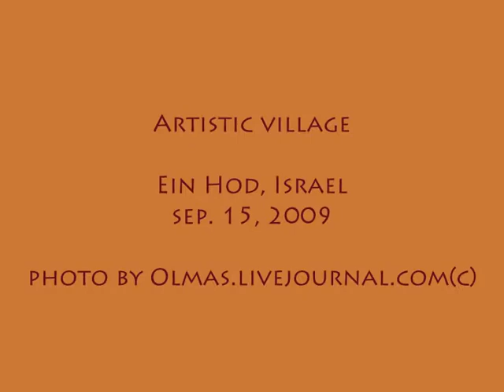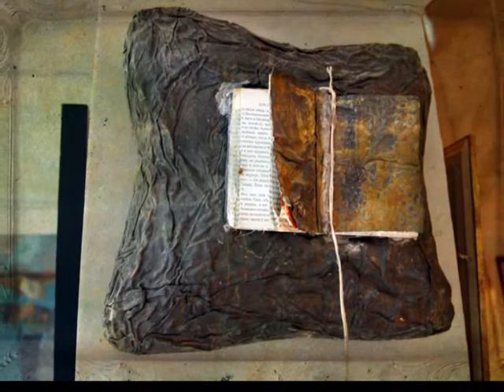Artistic village - Ein Hod, Israel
Ein Hod (Artistic village), Israel
sep. 2009